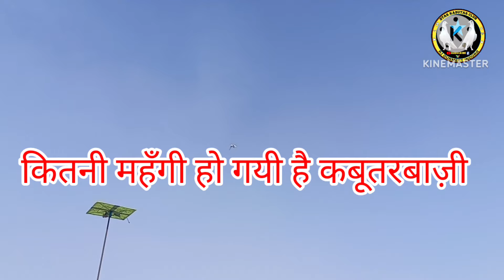😳🕊️₹1,40000 में बेचा पंजाबी कबूतरों का जोड़ा🕊️😳|| कितनी महँगी हो गईं है कबूतरबाज़ी🤔 आपको क्या लगता है